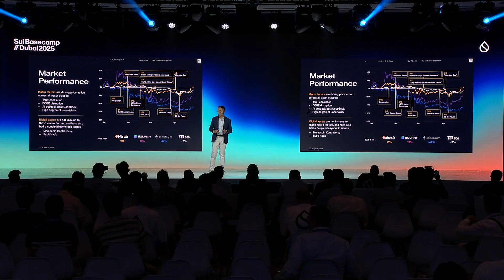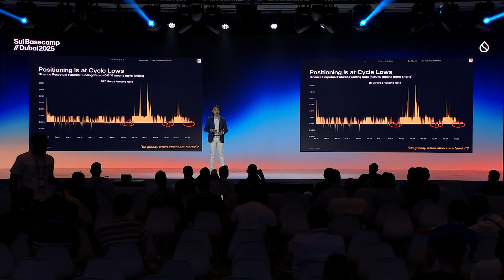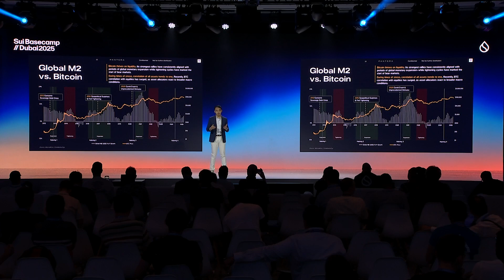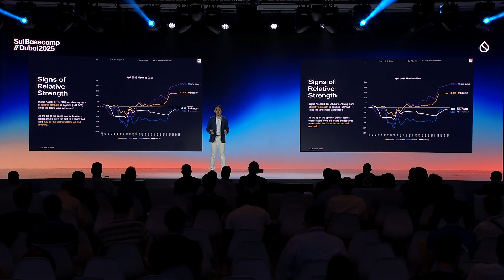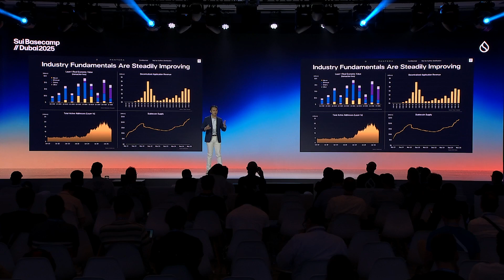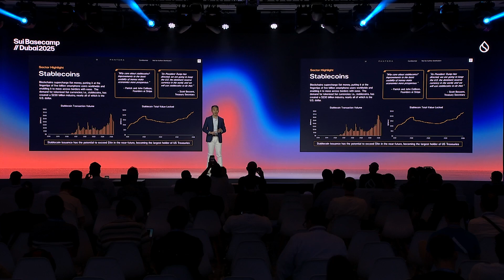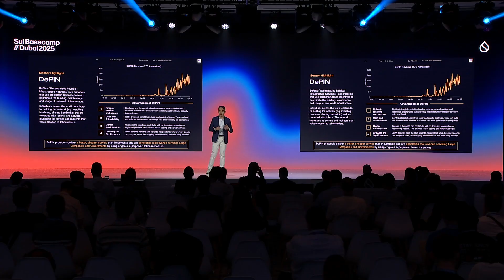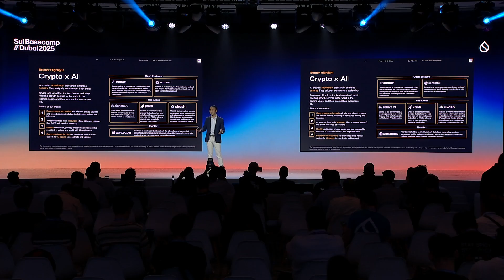Pantera Capital on Crypto Investing in an Uncertain World | Sui Basecamp 2025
Cosmo Jiang of Pantera Capital took the stage at Sui Basecamp to share how macro uncertainty, liquidity trends, and policy shifts are shaping crypto markets.

Spark ideas. Forge community. Create real-world impact.

At Sui Basecamp, builders, thought leaders, and community members gathered to chance to spark innovation and create new connections at the Web3 event of the year.